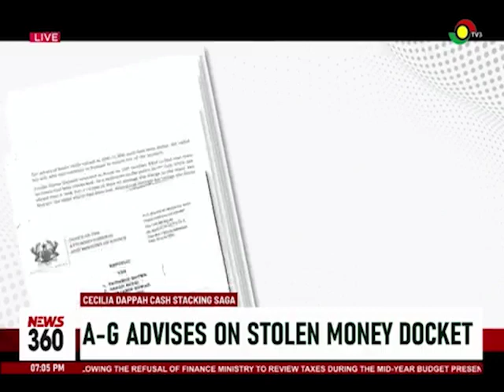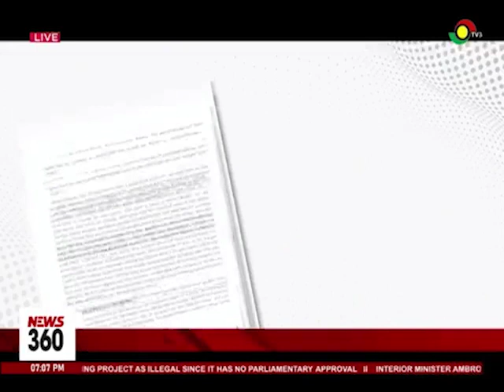Cecilia Dapaah cash stacking saga: A-G advices on Ministers stolen money docket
The Attorney General, says the source of funds stolen from the home of former sanitation minister, Cecilia Dapaah must be investigated for possible money laundering.

The AG has  directed the Ghana Police Service to independently verify the owners of all the missing funds